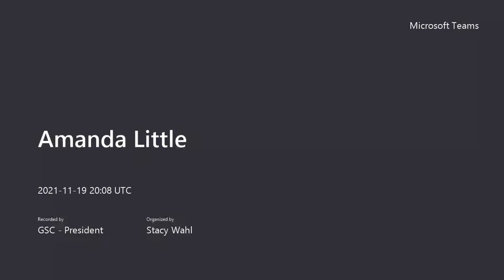Amanda Little Kidizenship Interview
The ASYVC conducted an interview with the founder of Kidizenship, Amanda Little. She elaborates on the goal of Kidizenship being an interactive platform for youth to engage in non-biased and resourceful information surrounding the roles of being a citizen in government. She explains the importance of early civic engagement as well as the contests that Kidizenship hosts, with cash prizes, dedicated to the creativity youth can express surrounding civic engagement. ASYVC encourages you to watch the short interview.